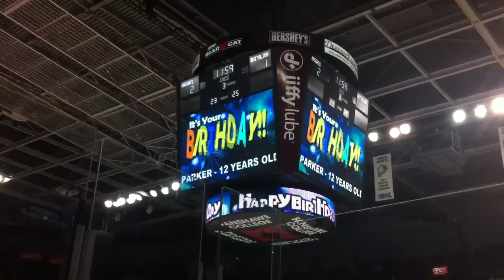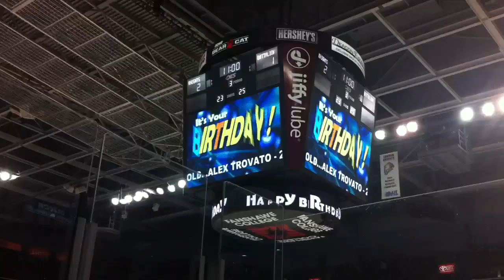Bert's birthday on the jumbotron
Shown during intermission at the Knights game!